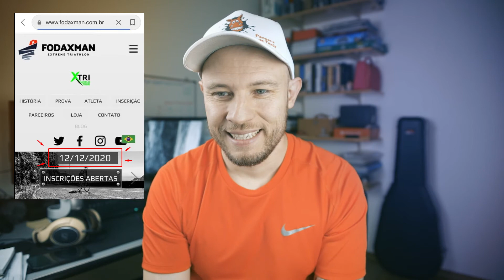UPHILL - Pisaram na bola outra vez